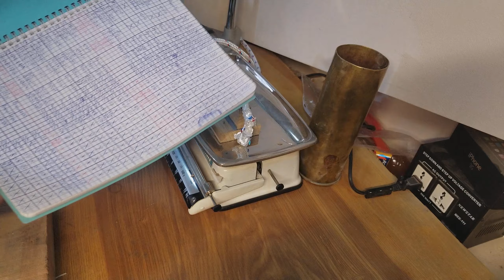დამასკური ფოლადის ტესტი თოკზე დანის ქულა 0.8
ჩებურკოვის დანა
-პირველი ჭრა 2.1კგ
-თოკის 50ჭრა 6.5კგ
-თოკის 60 ჭრა 7.0კგ
დანის ქულა 0.8